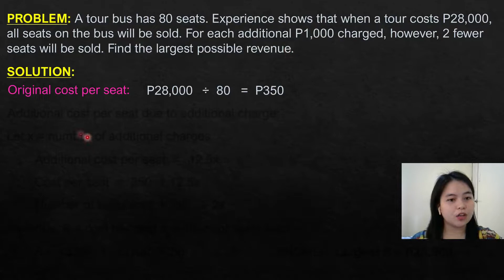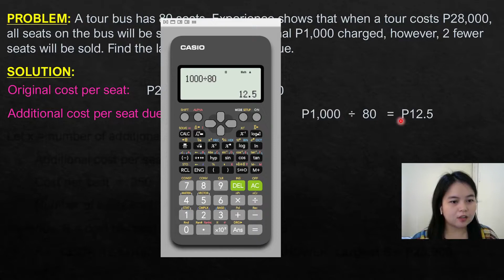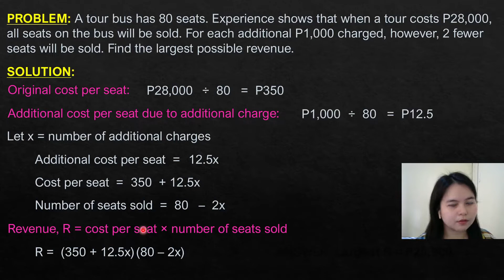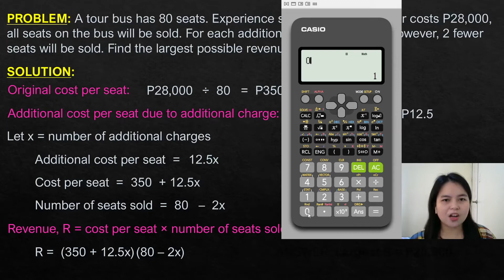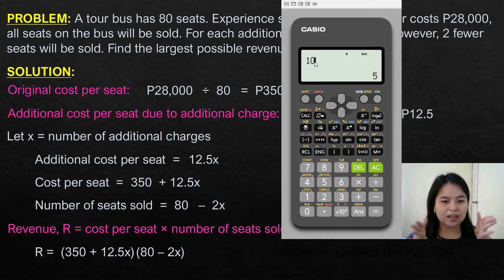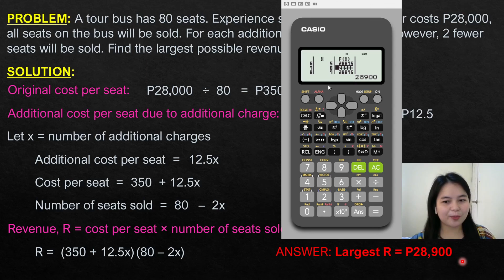Maxima Minima CalTech | Kath x Casio Part 5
Excerpt from Facebook Live Presentation: "Calculation Technique of College Math with Engr Kath"
Calculation Technique using Casio FX-570/991ES
Problem 5: Differential Calculus - Maxima Minima Problem using Table Mode Function of Calculator